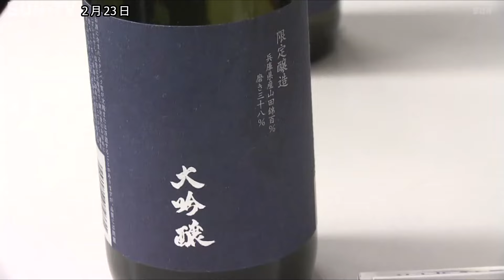日本有数の酒どころ 西宮で新酒を楽しむ「蔵開き」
日本有数の酒どころ・西宮市の酒造会社で、搾りたての新酒を楽しむ「蔵開き」が行われました。

兵庫県西宮市の日本盛で行われた「蔵開き」には、待ちかねた多くの日本酒ファンが訪れました。

「蔵開き」は、西宮市内の各酒造会社が酒蔵を一般開放する毎年恒例のイベントで、鏡開きを行って新酒のシーズン到来を祝いました。

会場には、山田錦を使い香り高くキレのある味わいが特徴の蔵開き限定酒などが飲み比べできる有料の試飲コーナーも設けられ、訪れた人たちが搾りたての新酒の味を堪能していました。

この他、おでんやかす汁などの飲食ブースも設けられ、多くの人でにぎわいました。

©SUN-TV,co.ltd
最新ニュースを24時間配信中